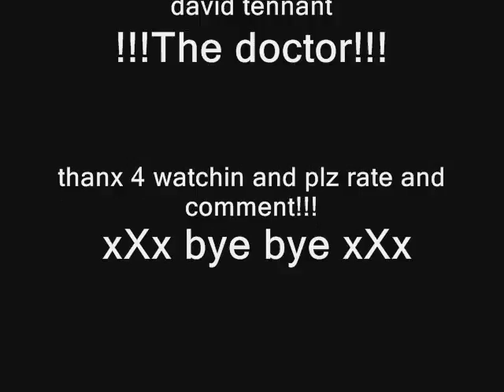doctor who 2008 pics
some unrevealed christmas special pics